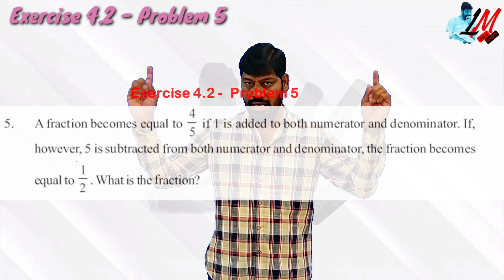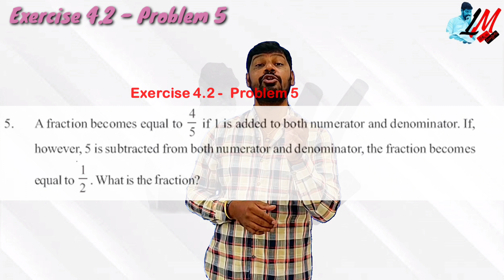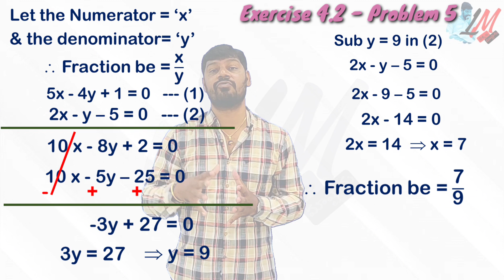X Class - Linear Equations - Exercise 4.2 - Problem 5 - LM 360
X Class
# Linear equations
# Pair of Linear Equations
# Linear Equations in 2 Variables
Substitution Method
# Elimination Method
Graphical Method
Word Problems
step Problems
Ratio Problems
Fraction Problems